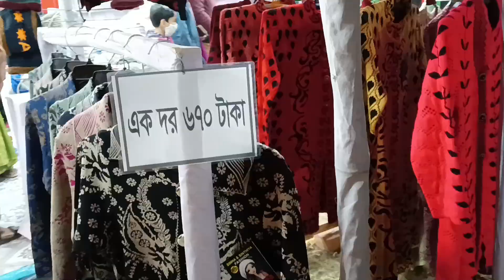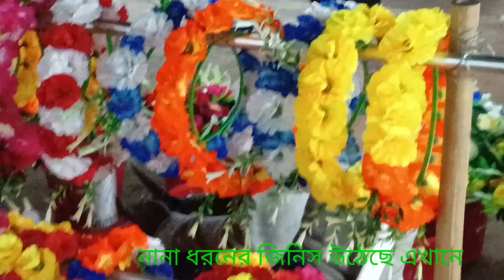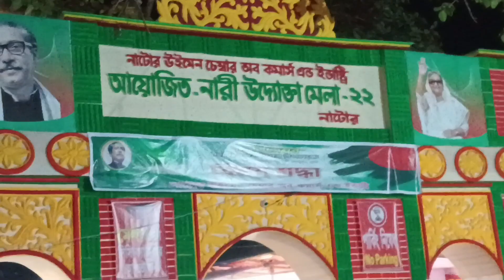নাটোরে নারী উদ্যোক্তা মেলা = ২২ । এই মেলাটি নাটোরে কলেজ মাঠে উদযাপিত হচ্ছে।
"Afi Cock & Others Vlogs" এই চ্যানেলটি বিভিন্ন ধরনের রান্না বান্না এবং বাচ্চাদের খাবার তৈরি দেখানো হয় এছাড়াও বিভিন্ন ধরনের ব্লগ ভিডিও তৈরি করা হয়। এই চ্যানেলটিতে বাচ্চাদের খাবার সহ বিভিন্ন ধরনের রান্না বান্নার কাজে শিক্ষামূলক ভিডিও তৈরি করা হয়।